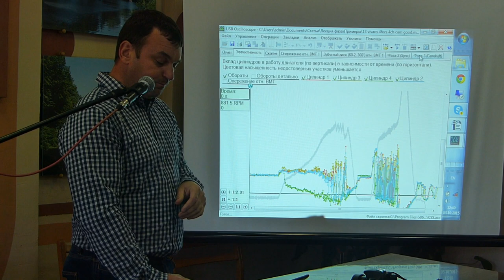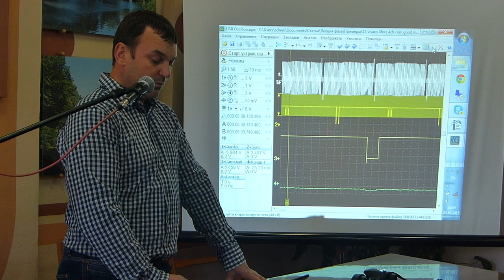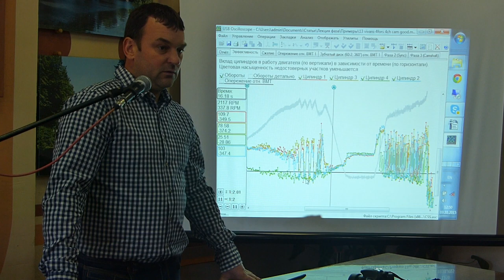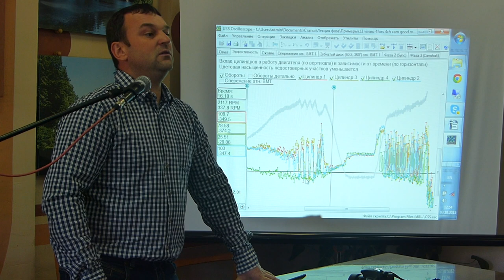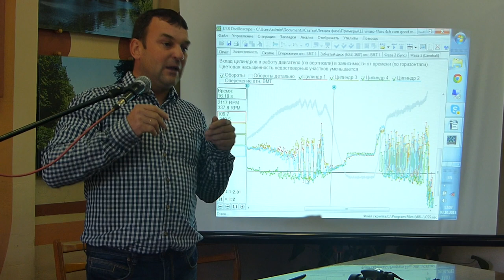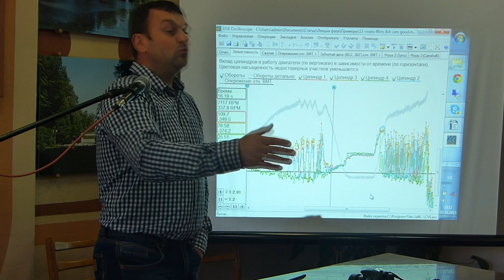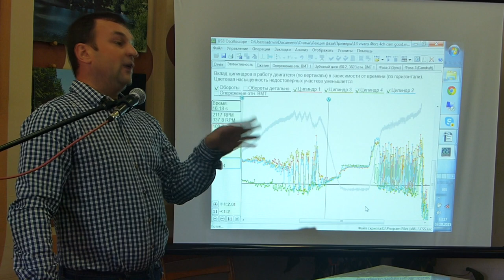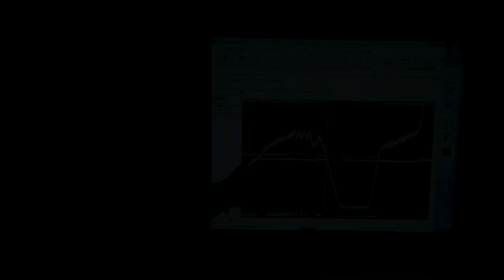Андрей Шульгин - влияние предвпрыска на работу дизельного двигателя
Диагностика дизельного двигателя при помощи USB Autoscope и вкладки "Фаза" скрипта CSS Андрея Шульгина